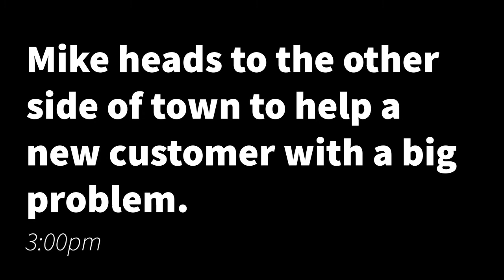A Plumbers Band Aid for a Hole in a Pipe | Day in the Life of a Plumber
Spend a day with Mike, a licensed plumber with Dean’s Home Services, a Minnesota-based home service company. As a plumber, you never know what problem you’ll need to solve next, from water heaters to rebuilding sinks to leaking pipes, plumbers do it all!